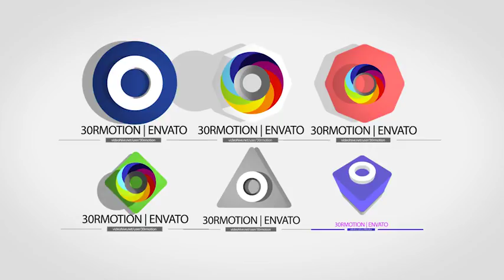Minimal 3D Logo Reveal | After Effects Template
"Minimal 3D Logo Reveal by 30RMotion | After Effects Template | Videohive

After effects template: Minimal 3D Logo Reveal is produced by Videohive